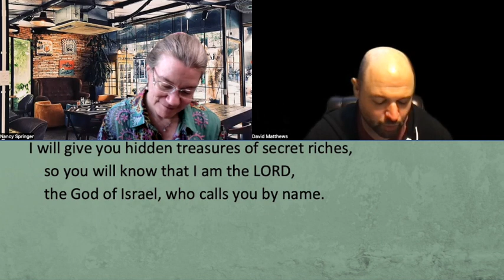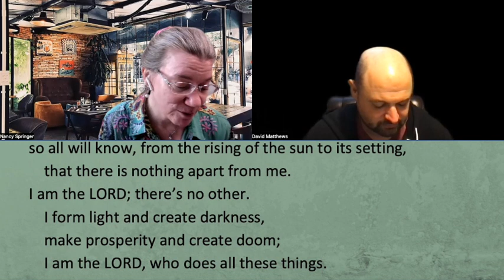Conversations with Isaiah, Part 33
Our conversation about the writings of the prophet Isaiah continues with chapter 45, part 1.  Join us as we talk about how our faith ancestors would have heard these words, how Jesus used them, and how they can instruct us today as we follow Jesus.